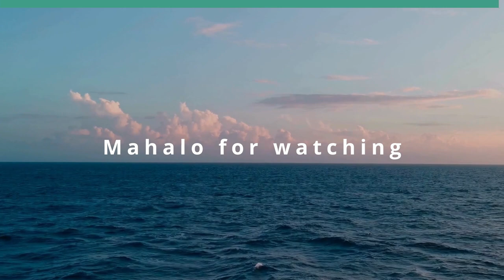Reviewing the Governor’s Housing Orders (Hawaii Together)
A Blueprint for Permanent Reforms.  The host for this show is Keli'i Akina.  The guest is Andrew Luff.

Hawai'i Gov. Josh Green made national news this summer when he announced his emergency order suspending all manner of regulations related to homebuilding, including zoning, land-use, civil service and environmental.

Green has since restored some of the laws he initially suspended, but he continues with the remaining provisions to seek an end to Hawaii’s housing crisis.

Andrew Luff, a policy fellow at Housing Hawai‘i’s Future and a research associate at the Grassroot Institute of Hawaii, shares his insights on the governor’s order and discusses laws that the state Legislature would do well to reform permanently.

Underwriters:
Michael Sklarz
The Cooke Foundation
Hawaii Energy
Hawaii Energy Policy Forum
Hawaiian Electric
Galen Ho of Immersive Worlds
Kamehameha Schools